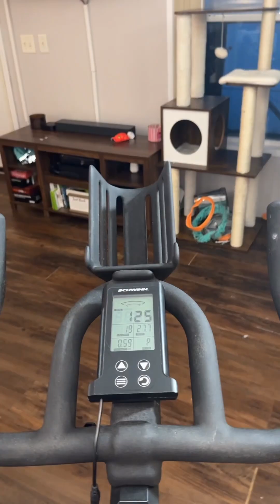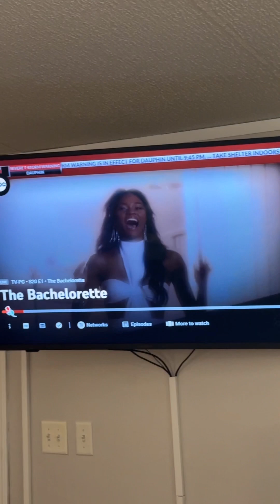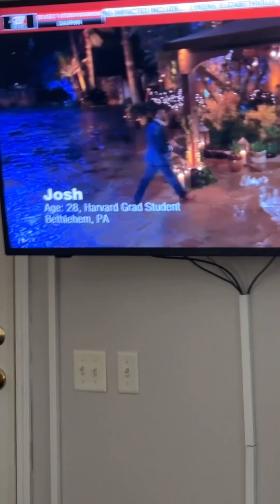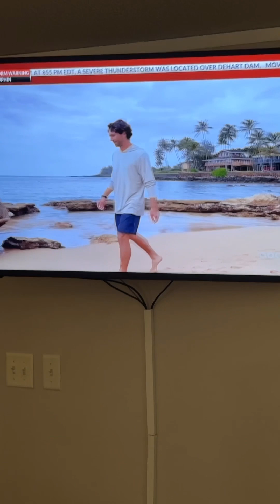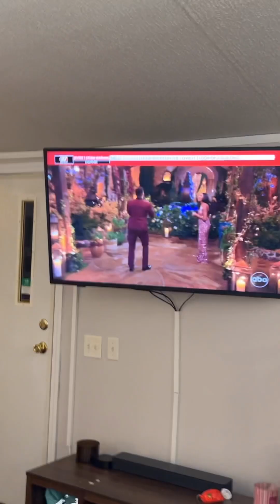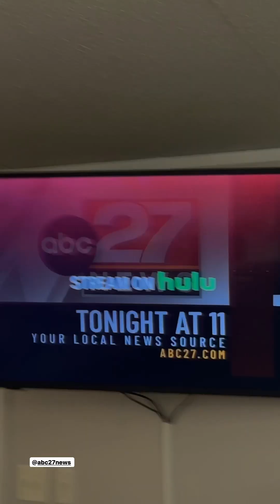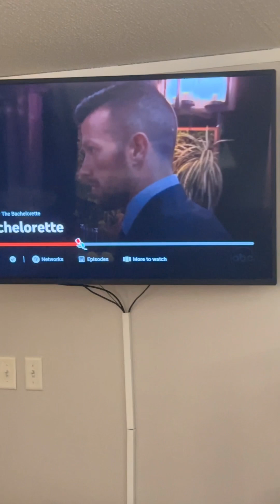Charity's Season Episode 1 | Ryan Watches the Bachelorette on a Bike